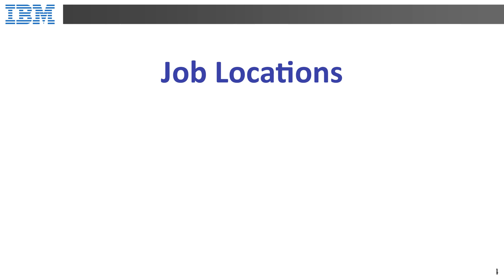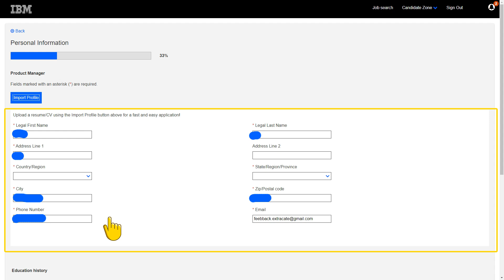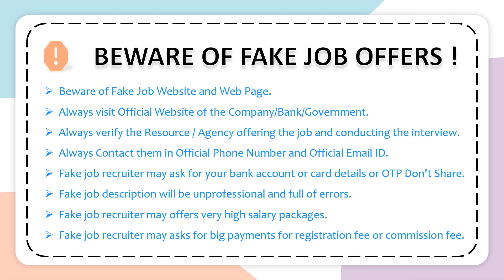IT JOB | IBM India | Recruitment 10 OCT 2024 | வேலை வாய்ப்பு | Any Degree | Freshers | in Tamil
IBM,
IT company,
Software company,
call center, call centre,
jobs,
associate jobs,
trainee jobs,
jobs target,
remote jobs,
free jobs information,
bpo interview questions and answers for freshers,
bpo,
what is bpo,
bpo jobs work from home,
bpo interview,
bpo jobs,
Careers,
Job,
Recruitment 2024,
Finance jobs, accounts jobs,
Human Resource jobs, HR jobs,
Marketing jobs,
Projects jobs,
Sales jobs,
Technical & Manufacturing jobs,
Agri Business Division,
Central Projects Organisation,
Corporate,
Foods Business Division,
Life Sciences & Technolog Centre,
Matches & Agarbatti Business,
Paper & Specialty Papers,
Personal Care Products Business,
Printing & Packaging Business,